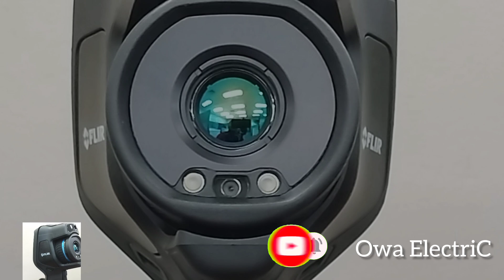Unboxing E-96 FLIR Thermal Image Camera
This short video contains the latest and  brand new E-96 FLIR Thermal Image camera, with screen touch features and full accessories. Watch and recommend this product to your industry, Good things belong to everyone. The E-96 is the latest product of FLIR Industry. Save time and eliminate guesswork by measuring accurate temperature with E-96. Take your measurements from a far distance with E-96 Thermal Image Camera.